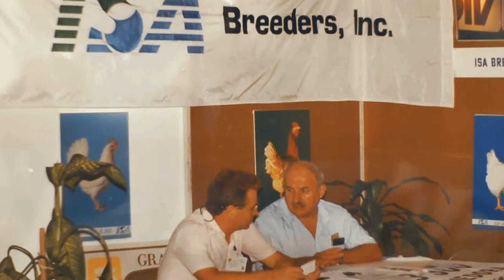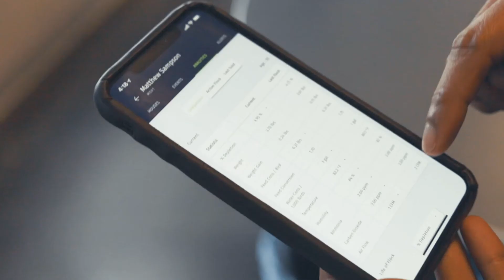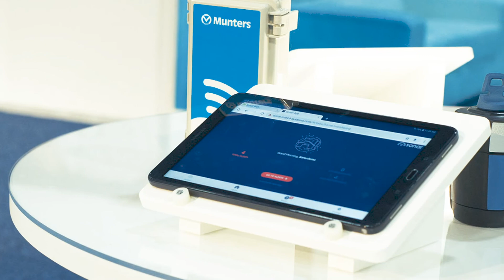MTech's Story - Innovative FoodTech company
Learn more about our story:
For 30 plus years, MTech has been helping poultry producers to sustainably increase profit across the supply chain.